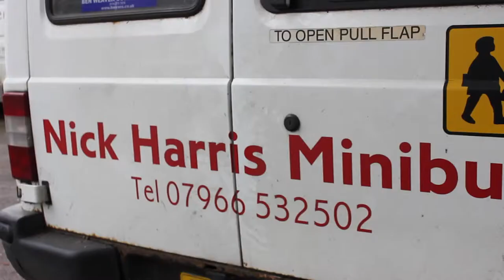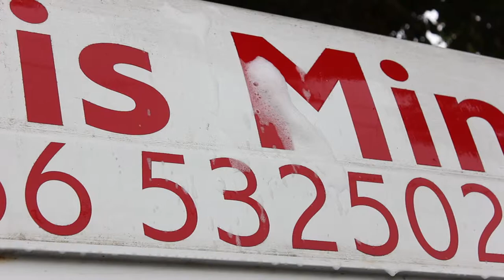Nick Harris Bus Company Corporate Video Andrew Calvert